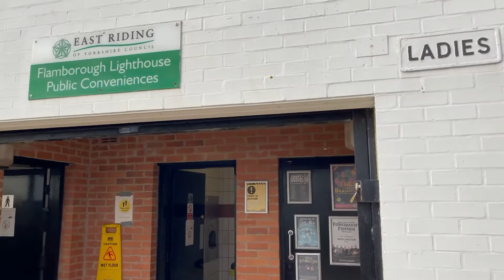Exploring the East Coast - Ep 2/3 - Flamborough Lighthouse